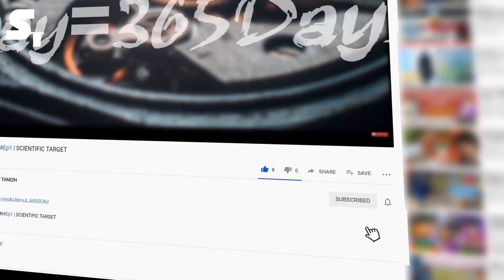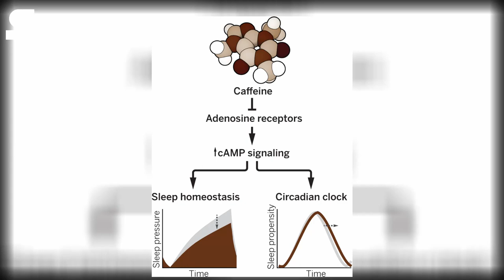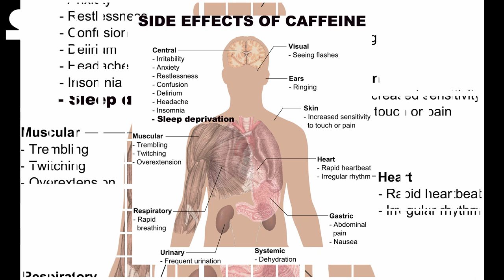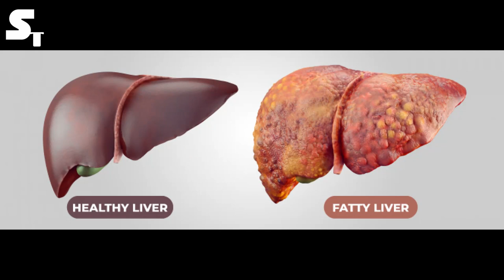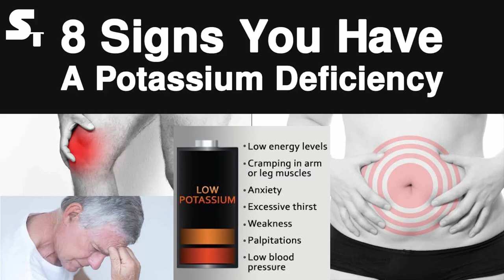Coca cola (மட்டுமே) குடிச்சா என்ன ஆகும் தெரியுமா?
கொக கோலாவ மட்டுமே குடிச்சா என்ன ஆகும் தெரியுமா? | IN#Ep2 | SCIENTIFIC TARGET